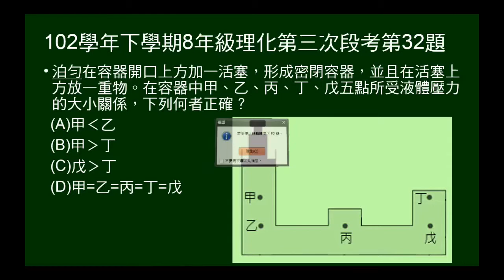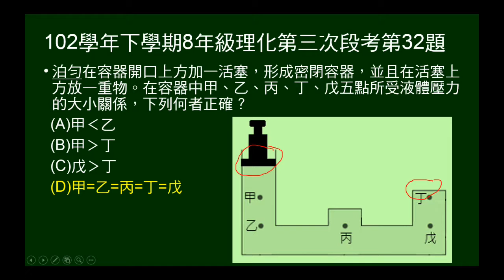102學年下8年級理化三段第32題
102年學年下學期8年級理化第三次段考第32題。本題給左端開口，右端閉口容器，注水後，在左端以活塞施力，問五個點壓力大小。